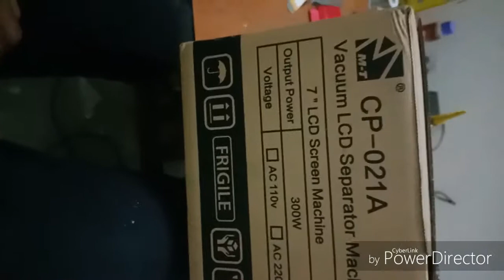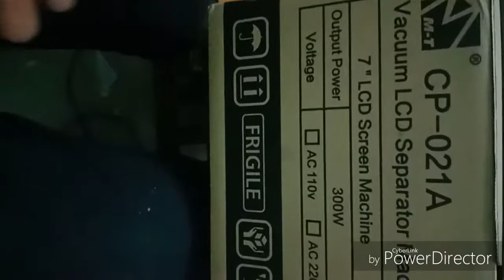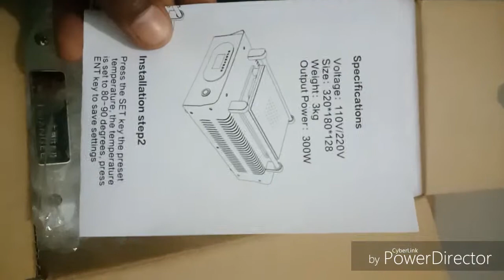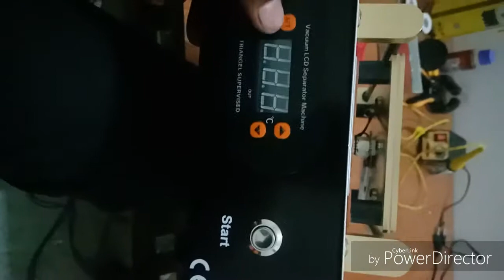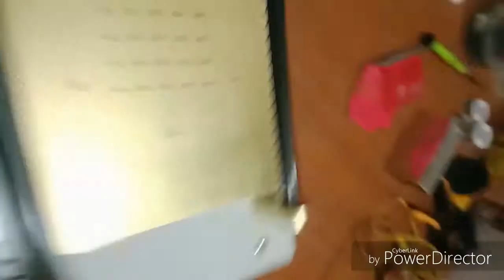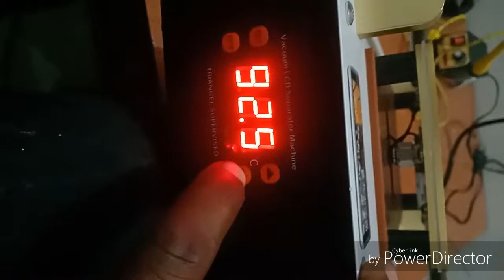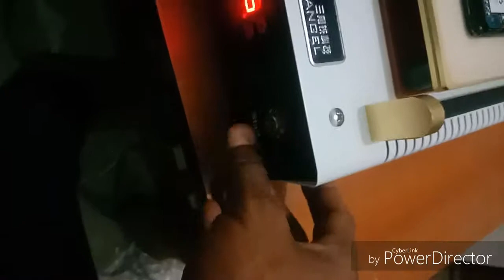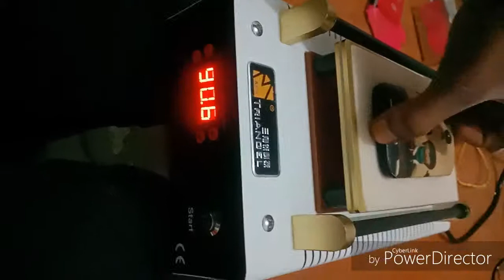Touch sprator macine use|mobile repairing course in hindi|mobail reparing all tools|2019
19 april 2019

Vaccum macine use|use hit and vaccum macine hindi|Mobail reparing tips and trick|mobail reparing tips|mobail reparing all tools|2019

Hi,
     Im deepak singh rasgon. Welcom to our you tube channel real technology.

                            Hi friends mene aap sabhi ko is vedio me mobail ki reparing se link baate batne ki poori kosis ki hai umied hai apko ye vedio pasand ayege
                                            Most   Thanks you

- deepakkumardantla@gmail. Com

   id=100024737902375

                                 Thanks